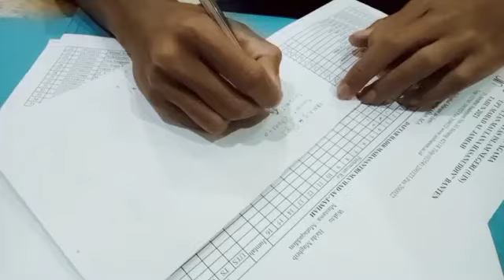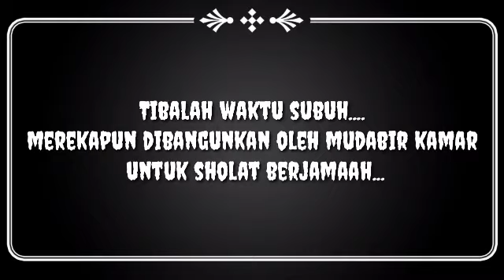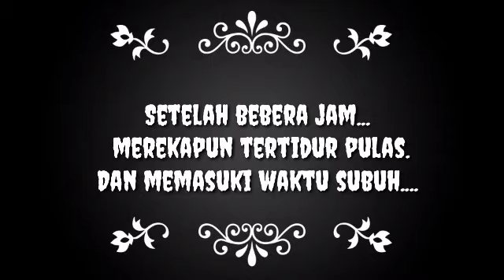Peserta Lomba Short Movie Memperingati Hari Santri Nasional 2021 (Kamar Prof. Zakaria)